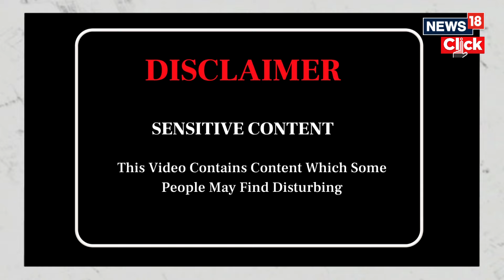Israel News | Gaza Hospital | Patients And Medics Flee Major Rafah Hospital | English News | G18V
Fearful medics and patients are fleeing a hospital in Rafah and transfers of the sick and injured via a border crossing with Egypt are at a standstill due to Israel’s military operation, doctors and residents.

The Abu Yousef Al-Najjar Hospital is located in an area of southern Gaza the Israeli army has designated a combat zone in a conflict that has seen repeated Israeli attacks on hospitals, with only a third still operational. Israel justifies such attacks by saying that Hamas uses them for military purposes – a claim both hospital staff and Hamas deny.